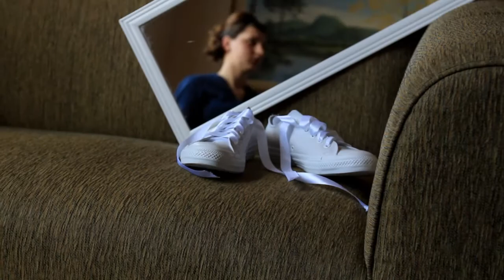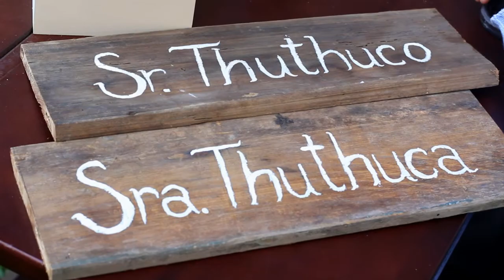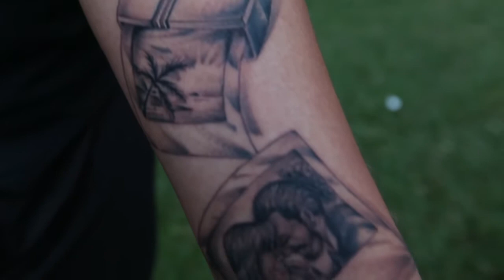Priscila e Ricardo { wedding highlights trailer } *JKM Vídeos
Enfim,trailer com os melhores momentos do Casório Franzen!
Srs. Thuthucos protagonizaram muito bem esse momento lindíssimo.
Parabéns Priscila Nightingale e Ricardo Franzen!
e curtam nossa página JKM Vídeos

Palmeira 12/10/2013  Cerimônia e Recepção:Cooperativa de Witmarsum - Café Colonial Sabores da Colônia / Cerimonial: Ednise Nascimento  /  Celebrante: Pastor Karl Dietz   /   Vestido: Dona Terezinha /   Maquiagem e Cabelo: Lilian Isaak  /  Fotografia: Fabrício Brisola  /  Mesas: Damaplast  /  Tênis noiva: All Star - Loja Vírus / Tênis padrinhos e madrinhas: All Star - Loja Vírus / Montagem do local: Noivos + Padrinhos + Amigos /  Designer do casório: Daiane Cavallari  /  Flores: Ricardo Santos /  Banda:Cold and The City / Cinegrafia e Edição JKM Vídeos / Direção: Espírito Santo